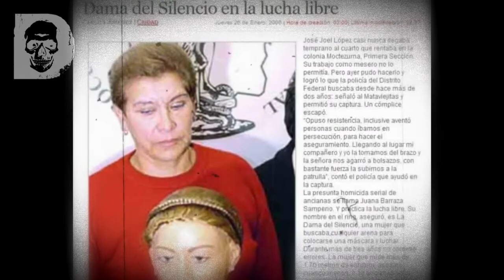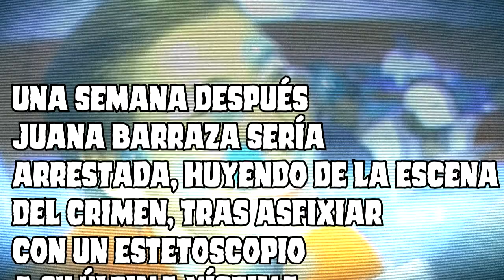Entrevistó A Una Asesina Serial Sin Saberlo - El Caso De La Mata Viejitas - Jake Devil